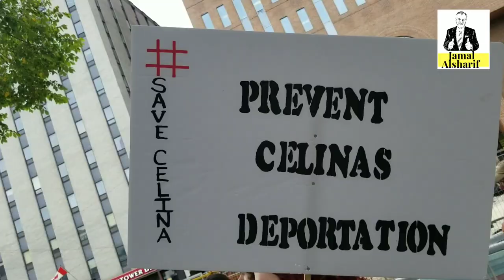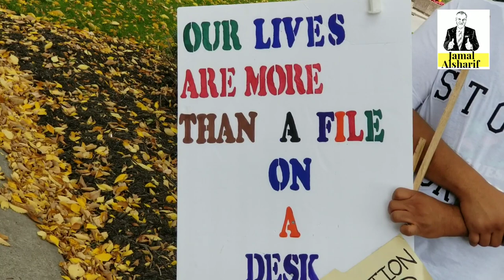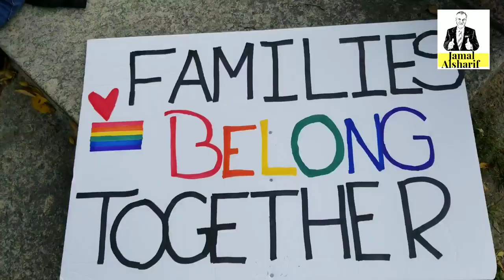طريق الهجرة إلى كندا ٣٣ هل اللجوء الى كندا مضمون؟ من هم الكنديين المفقودين؟